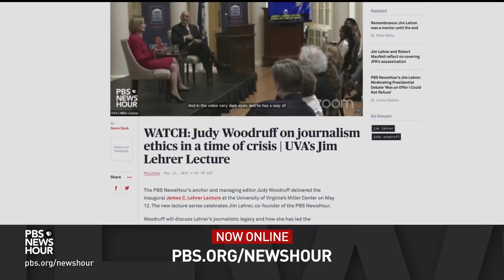Examining the crisis in America’s democracy and the polarization of its politics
Nearly 250 years ago, America's founders declared that everyone has "unalienable rights." What those rights are has been debated ever since. As the Supreme Court weighs the future of abortion rights the nation's divide has come into sharper focus, as growing political polarization plays out in the midterms. University of Virginia politics professor Sidney Milkis joins Judy Woodruff to discuss.